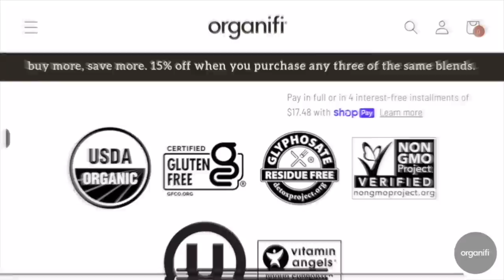Humility is the Awareness of Reality (w/ Kyle Cease) // Exploring Oneness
In this interview with Kyle Cease we talk about a range of subjects on expanding our awareness of ourselves by becoming aware of Cosmic Reality. We discuss the Law of One, Exploring Oneness, Reality, the Higher Self, and how humility is the greatest of all spiritual virtues.